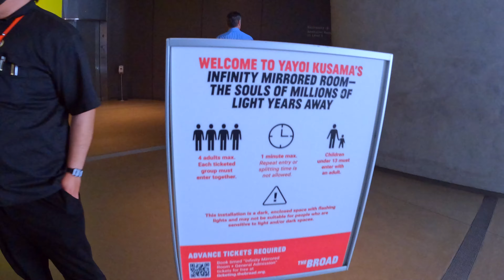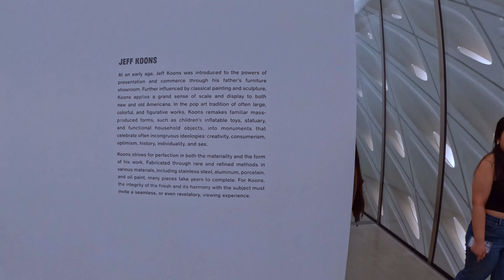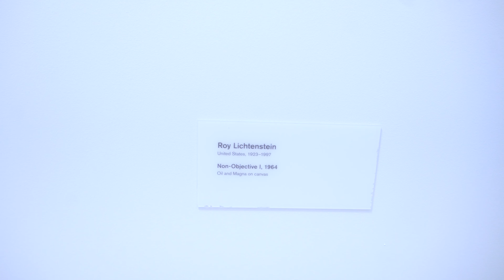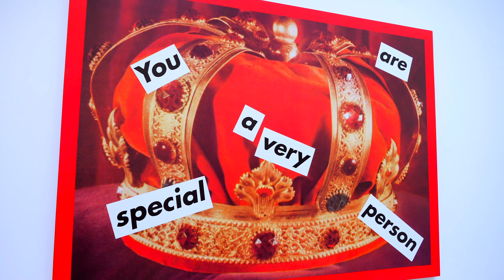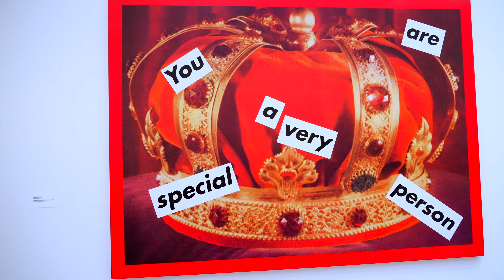My First Time In The Infinity Mirrored Room At The BROAD Museum In Downtown LA!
The Broad is a contemporary art museum on Grand Avenue in Downtown Los Angeles. Two of Yayoi Kusama’s Infinity Mirror Rooms are in the Broad collection. Kusama’s Infinity Mirrored Room—The Souls of Millions of Light Years Away (2013) is now open with reservations required in advance. Kusama’s Longing for Eternity (2017) is on view on the third floor and doesn't require reservations.